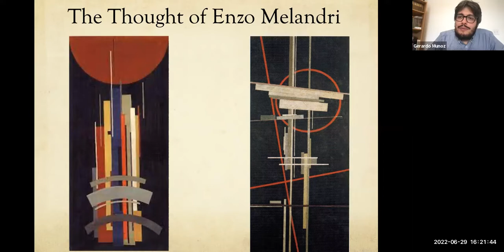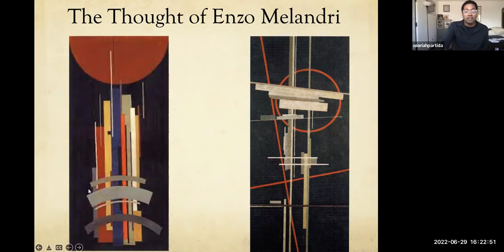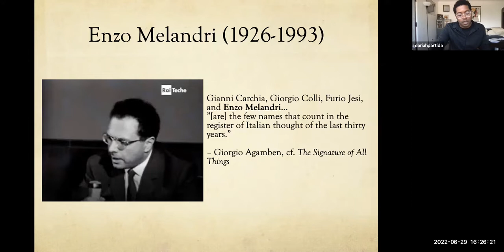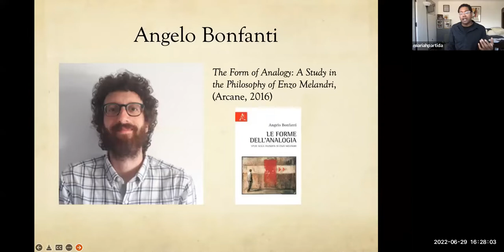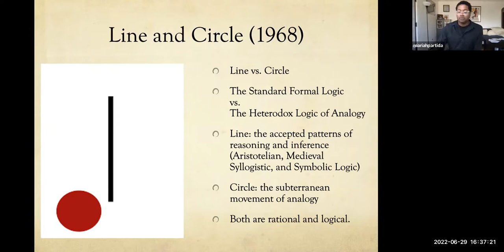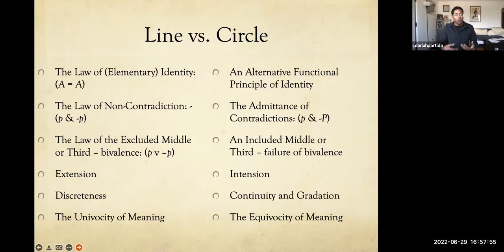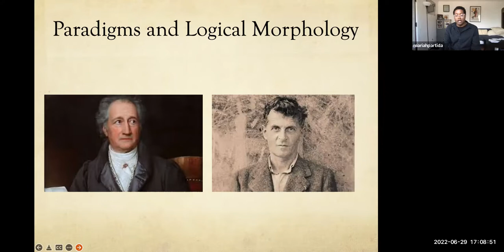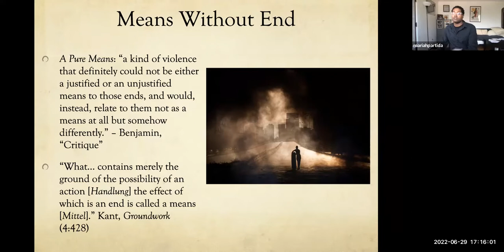The thought of Enzo Melandri, by Idris Robinson (Italian Theory Series)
An intervention by Idris Robinson (University of New Mexico) on the thought of Italian philosopher Enzo Melandri as part of a miniseries on contemporary Italian Theory organized by Gerardo Munoz for the 17/instituto de estudios críticos.